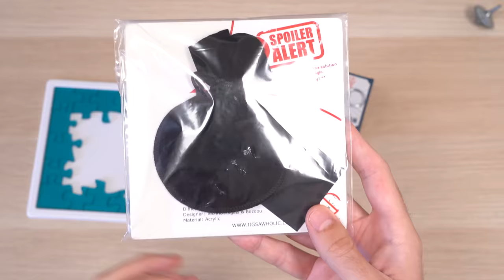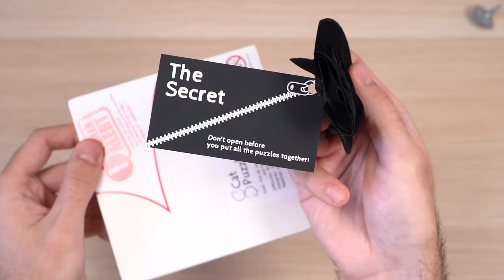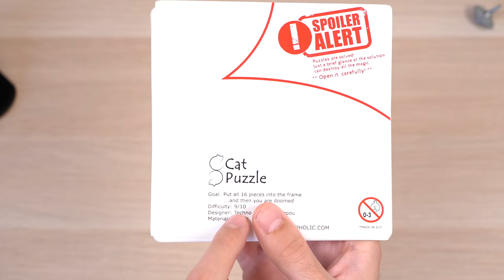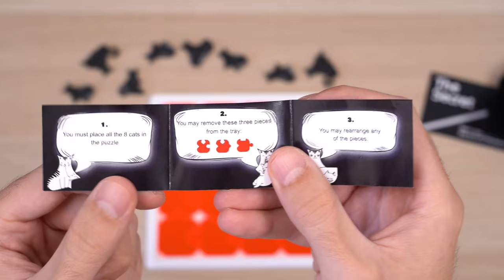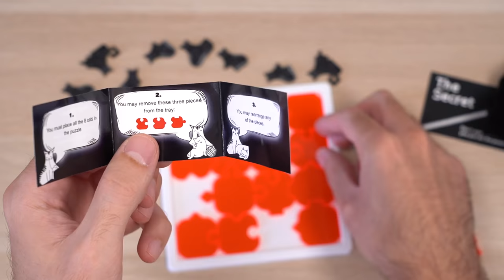ENCAJA LOS 8 GATOS ¿¡NO HAY ESPACIO!? *NIVEL GENIO*